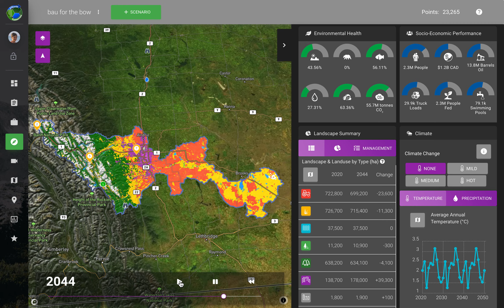Bow River Watershed Business as Usual Scenario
What might happen in the Bow River Watershed in the next 30 years based on the BAU case.